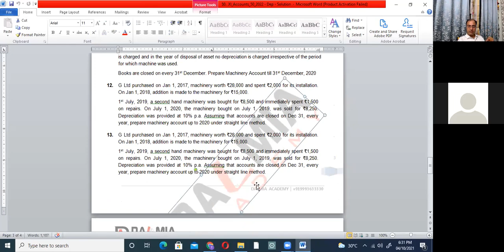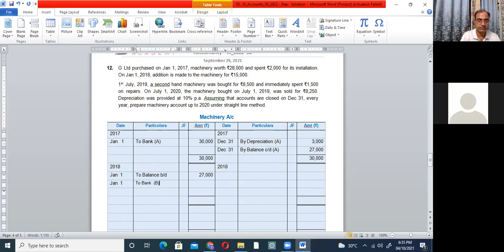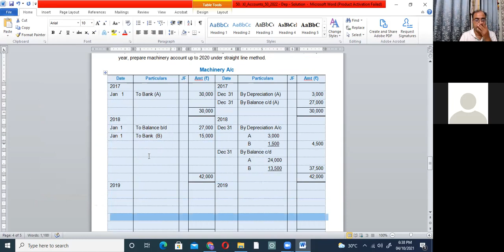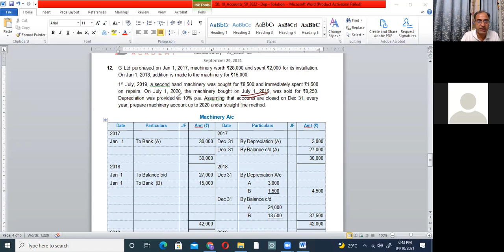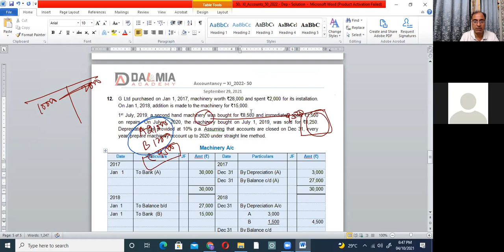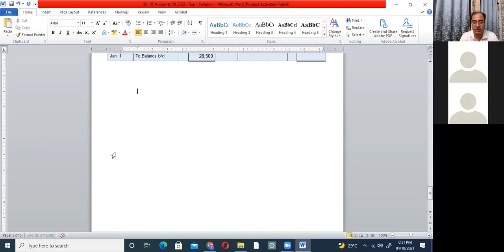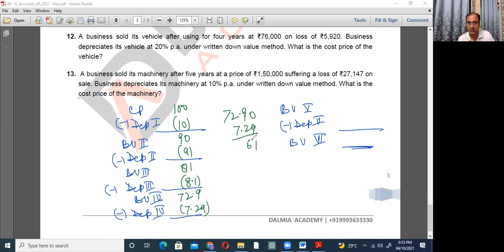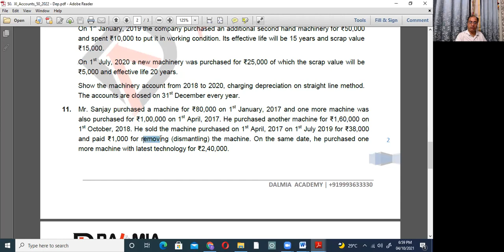94. Dalmia Academy Accountancy XI - Depreciation -08